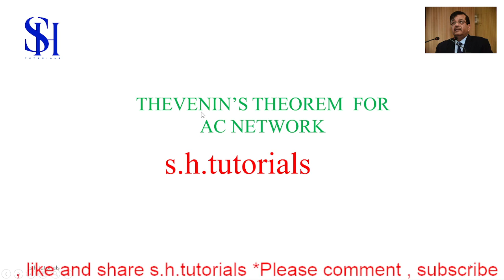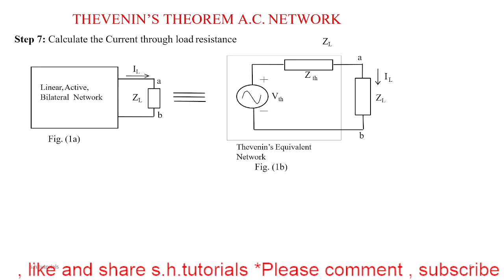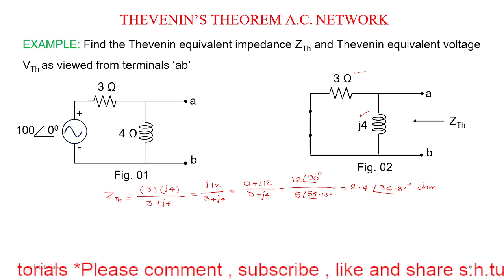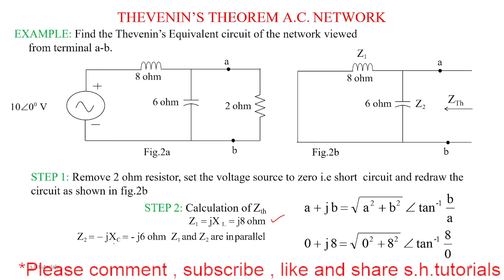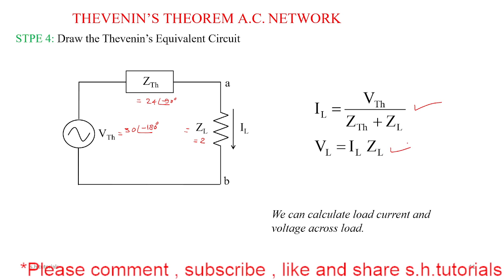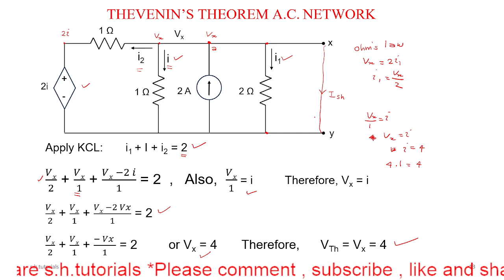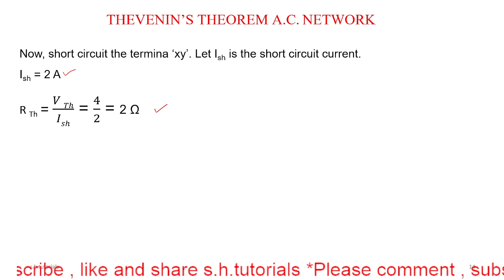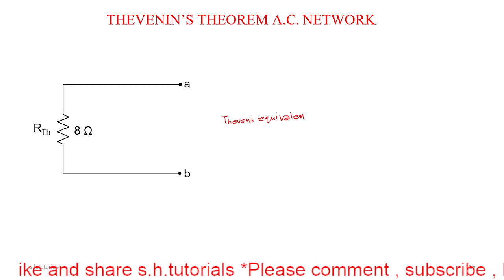THEVENIN THEOREM FOR AC NETWORK || B.TECH. || DIPLOMA ENGINEERING || GATE || IES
Thevenin's theorem is a fundamental principle in electrical circuit analysis that allows us to simplify complex AC networks into simpler equivalent circuits. It states that any linear network containing independent voltage and current sources and resistances can be replaced by an equivalent circuit consisting of a single voltage source in series with a single impedance (resistance and reactance).

To apply Thevenin's theorem to an AC network, we follow these steps:

Determine the open-circuit voltage (Voc): Disconnect the load (or the part of the network for which we want to find the equivalent circuit) and calculate the voltage across the open terminals. This voltage is the open-circuit voltage.

Determine the internal impedance (Zth): Replace all the independent sources in the original network with their internal impedances. This is done by shorting voltage sources (replacing them with a short circuit) and opening current sources (replacing them with an open circuit). Calculate the total impedance seen from the open terminals.

Formulate the Thevenin equivalent circuit: The Thevenin equivalent circuit consists of a voltage source (Vth) in series with an impedance (Zth), which was calculated in step 2.

The voltage source (Vth) is equal to the open-circuit voltage (Voc) determined in step 1. The impedance (Zth) is equal to the internal impedance seen from the open terminals, also determined in step 2.

By replacing the original network with the Thevenin equivalent circuit, we can simplify the analysis of the network and determine the behavior of the load connected to the terminals.

It's important to note that Thevenin's theorem is applicable to linear AC networks, where the component values do not change with voltage or current. It's also valid for networks operating at a single frequency or within a narrow frequency range.
reverse biasing of p-n junction diode || B.Sc. Physics || Class 12 Physics|| B.Tech. || Diploma Engg
What is reverse biasing
reverse saturation current
how width of depletion region increases
reverse bias of diode in hindi

alternating current part-9
t class 12,
lcr circuit in series,
lc resonant circuit

नई शिक्षा नीति के अनुसार

previous year physics neet examples with solution for neet,